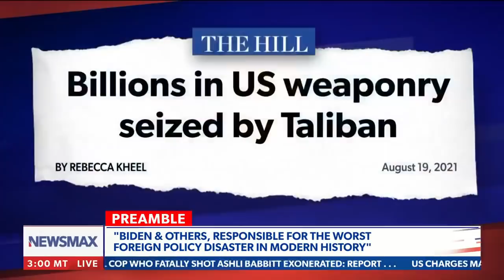Salcedo: Biden and others, responsible for the worst foreign policy disaster in modern history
Salcedo: "The government that you and I fund refuses to prioritize our people who are in harm's way." -  via 'The Chris Salcedo Show' on Newsmax.